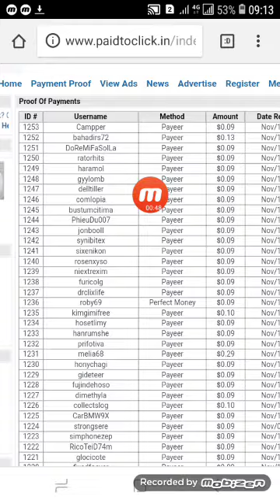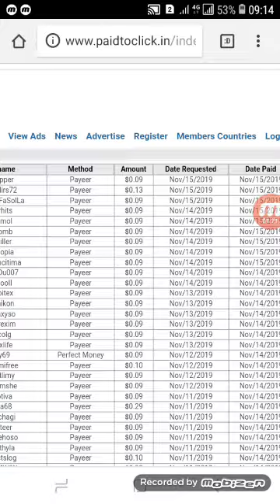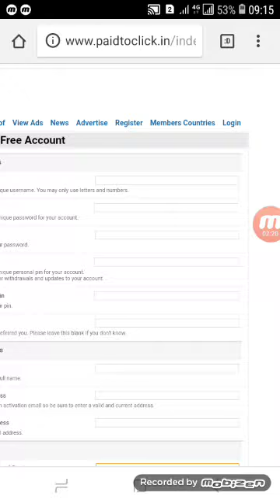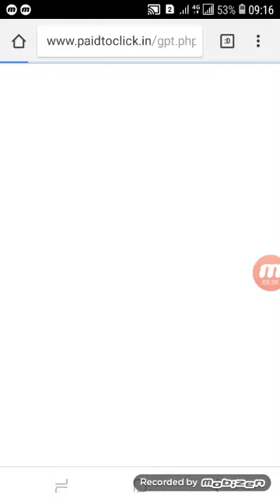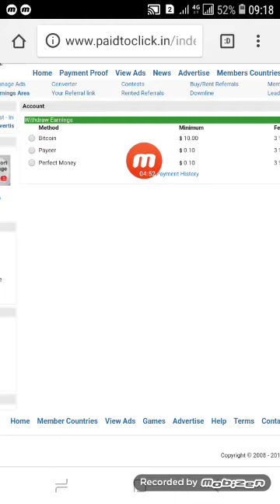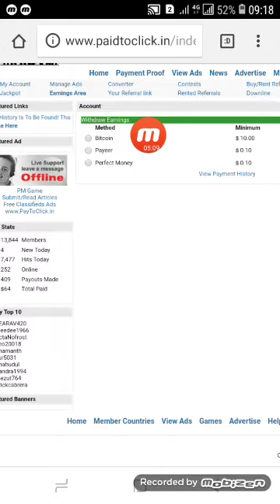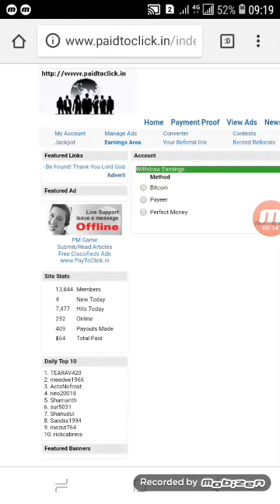Ads View Job Daily 5min Work Minimum withdrawal $ 0.10 _ ANBE SIVAM